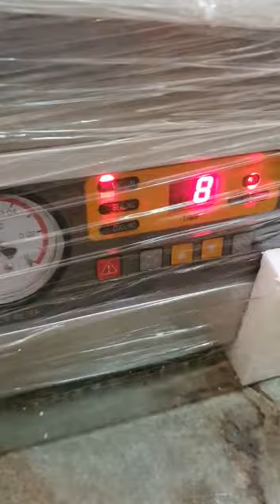Vacuum packaging machine 9422312951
Paneer packing machine